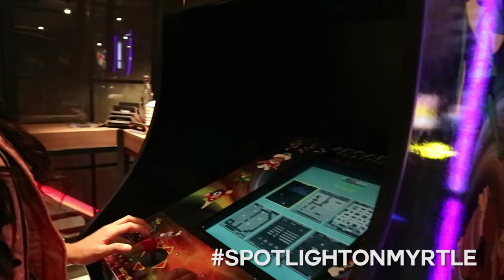Spotlight on Myrtle | Full